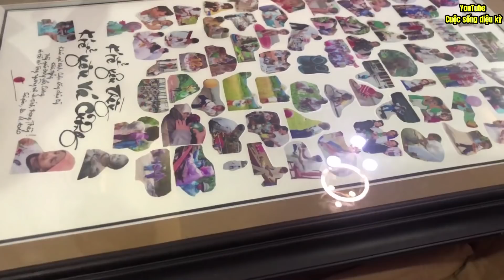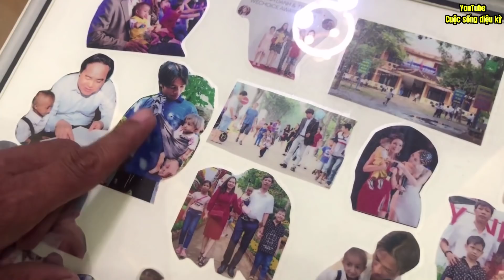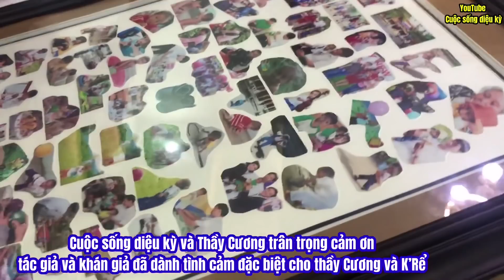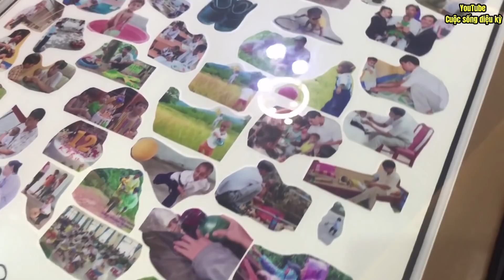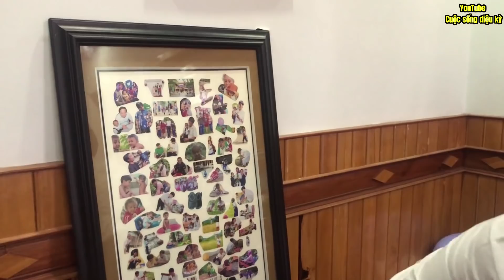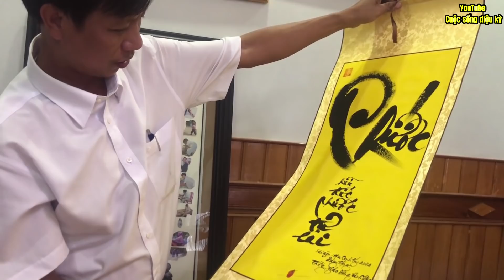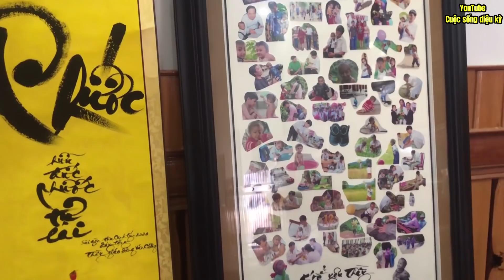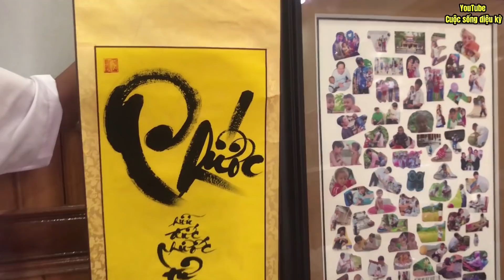THẦY CƯƠNG quá BẤT NGỜ VÀ “TÂM PHỤC" muốn biết vị khán giả Cuộc sống diệu kỳ tặng bức ảnh cho thầy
THẦY CƯƠNG quá BẤT NGỜ VÀ THÁN PHỤC muốn biết vị khán giả Cuộc sống diệu kỳ tặng bức ảnh cho thầy
► Theo dõi Facebook:
► Kênh CUỘC SỐNG DIỆU KỲ (phát sóng lúc 19 giờ và 7 giờ 30 phút các ngày trong tuần)